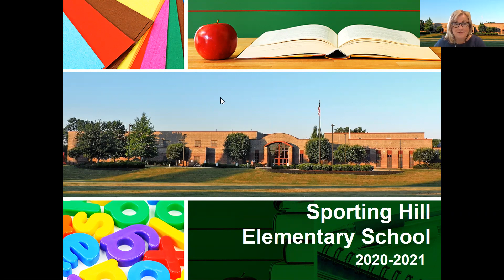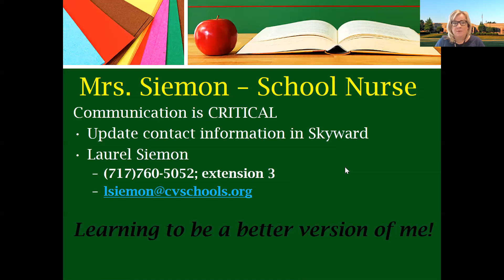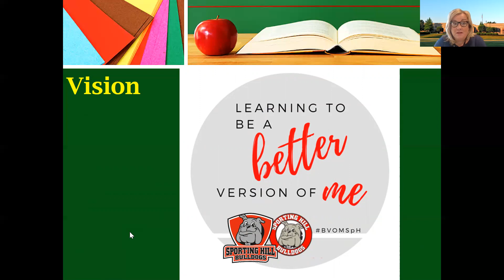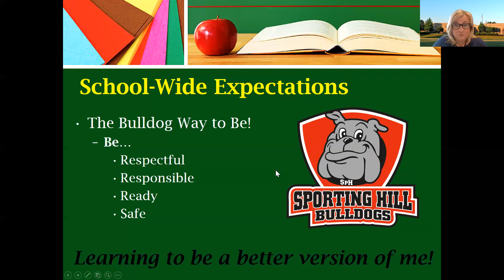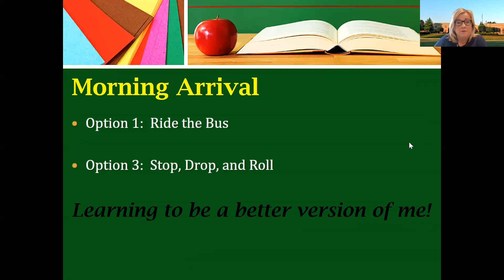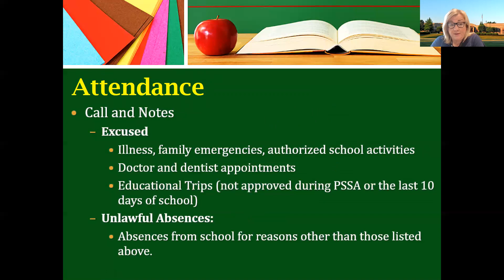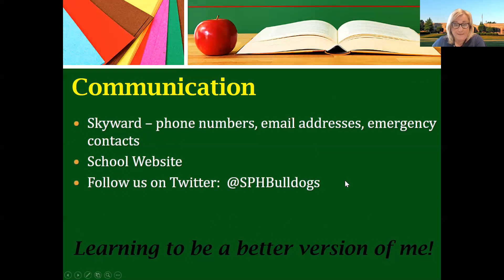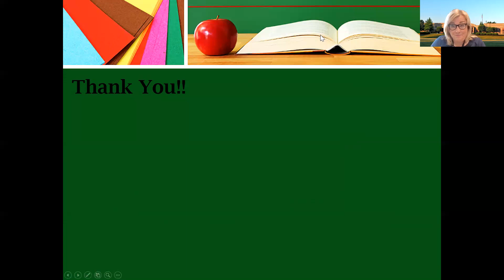Kindergarten Kickoff 2020